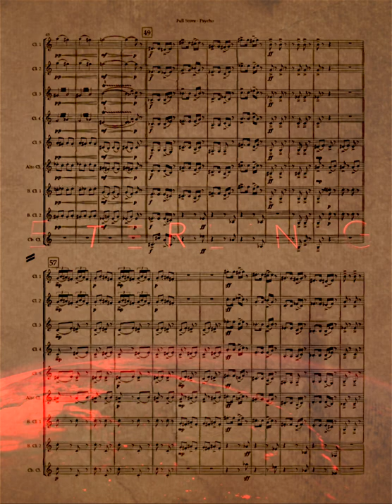Psycho (for clarinet ensemble)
Composed by Bernard Herrmann, arranged by Ian Deterling.

This faithful adaptation of the ‘Prelude’ from Alfred Hitchcock’s Psycho captures the essence of the original while enhancing the music's effectiveness by assuring all parts are arranged idiomatically.